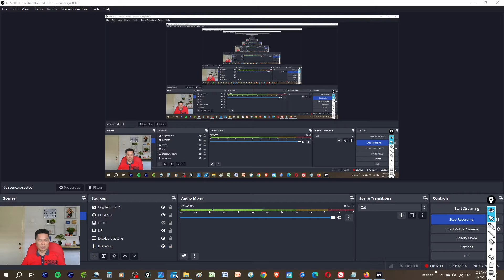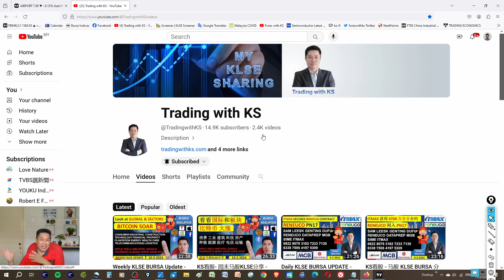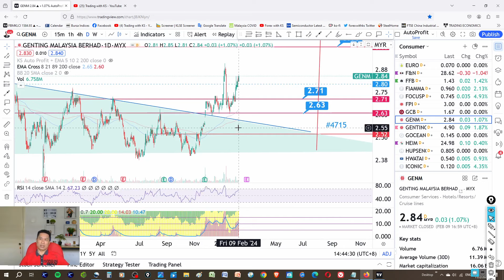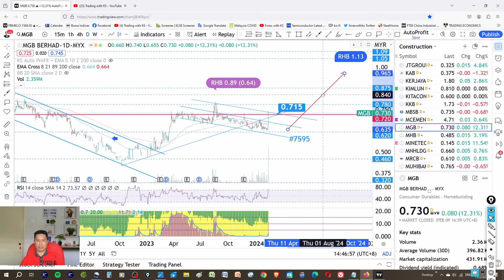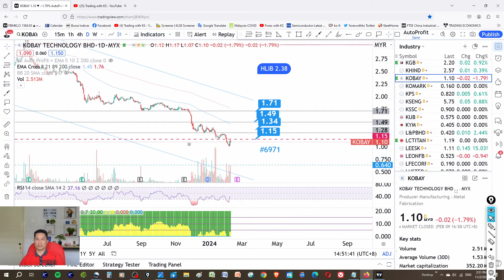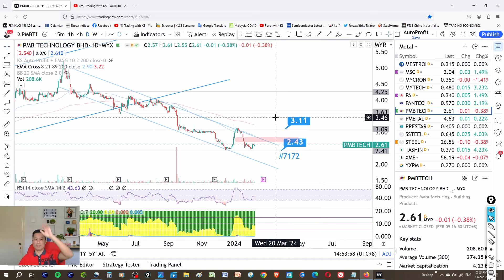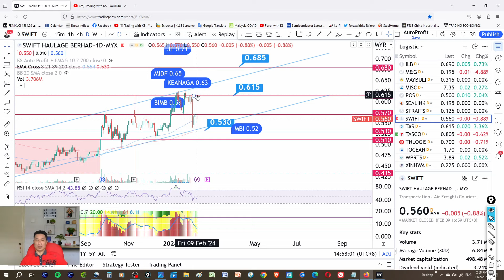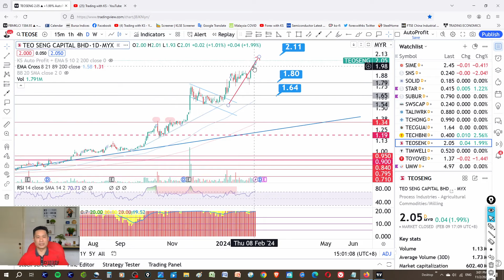Weekly KLSE BURSA Review - 11-2-2024 💥SUNWAY YTL WILL CONTINUE UP ? 💥 AIRPORT APOLLO BAT CAPITALA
Today story is about AVI AIRPORT APOLLO BAT CAPITALA CARLSBG DXN F&N FOCUSSP GENTING GENM OPTIMAX PERTAMA SPRITZER ADVCON MGB PGF SUNCON TRC DIALOG RENEUCO T7GLOBAL VELESTO UZMA AFFIN AEONCR MNRB TAKAFUL HARTA KAREX KOBAY KSSC SAM SCIENTX WELLCAL CHINHIN ENGTEX PMBTECH FGV MAHSING SUNWAY CTOS DATAPRP EDARAN GREATEC HTPADU INARI OPPSTAR PENTA AXIATA MISC SWIFT WPRTS GASMSIA PBA YTLPOWR YTL MBMR MCEHLDG TEOSENG